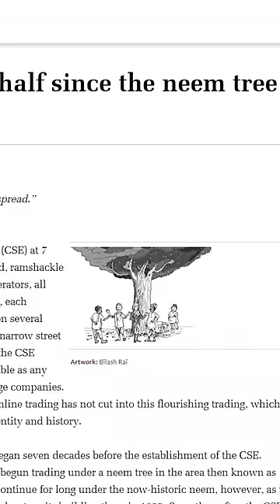इसलिए लगा Calcutta Stock Exchange पे ताला 🔒💱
The Story Of Calcutta Stock Exchange:

Though the buying and selling of stocks in Calcutta can be traced back to the early 1800s, there was not a code of conduct or permanent place to execute trades. In fact, in 1830, trading activities in Kolkata were conducted under a neem tree.

On 1 December 1863, sixteen leading stockbrokers of Calcutta started an unrecognized exchange, beginning life in rented premises on 11 Strand Road.

It wasn't until 1908, the official exchange was incorporated as the Calcutta Stock Exchange Association. At that time, it had 150 members.

In 1980, the exchange was permanently recognized by India's government under the relevant provisions of the Securities Contracts Regulation Act of 1956. The CSE has since grown to more than 900 members and over 3,500 listed companies.

In 1997, the exchange replaced its manual trading system with a computerized trading system. However, in 2001, this computerized scheme was subject to a major payment settlement system scam, due to which over 300 members were suspended from the exchange. And this incident was the beginning of decline of trading volume on CSE as more companies voluntarily delisted and moved to BSE or NSE.

In 2012, SEBI's strict regulation against Regional Exchanges across India led to voluntary exit of over 20 CSE-like exchanges. Finally, in 2013, trading on CSE halted too.

SEBI and CSE have been fighting over the closure of the exchange in court since 2013.   Even today the case is subjudice and people trade on CSE through the platforms and support of NSE and BSE